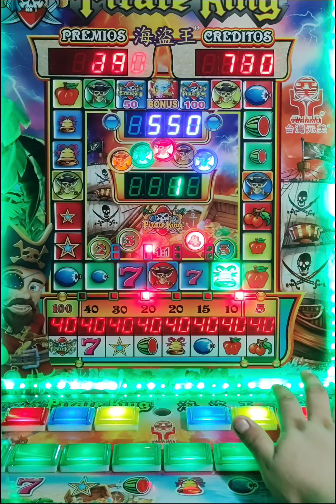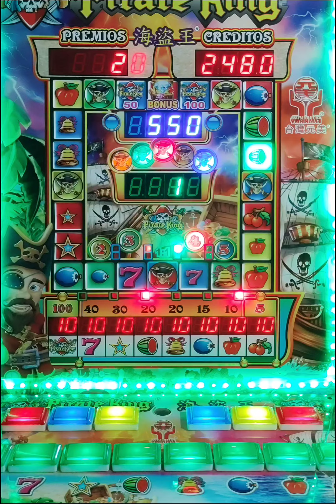Final Inesperado en la tragamonedas Rey PIRATA 🍒🍎🍋🔔🍉⭐7️⃣ Jugando en Escalera 🪜